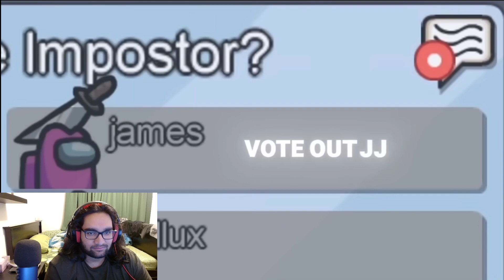Reacting to Sidemen Among Us Funniest Moments